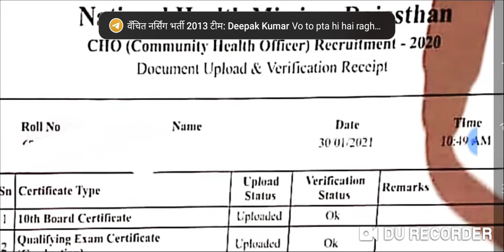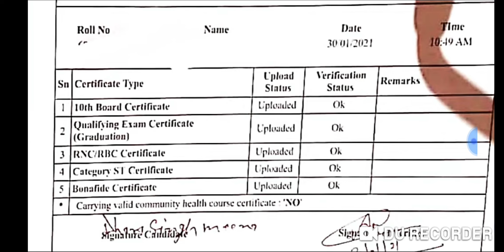राजस्थान सी एच ओ भर्ती 2020 डॉक्युमेंट्स वेरीफिकेशन आज की प्रक्रिया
राजस्थान सी एच ओ भर्ती 2020 डॉक्युमेंट वेरीफिकेशन की संपूर्ण प्रक्रिया अपडेट टुडे न्यूज़ ब्रेकिंग न्यूज़ राजस्थान शिक्षक भर्ती 2020 की संपूर्ण प्रक्रिया अपडेट डॉक्यूमेंट वेरिफिकेशन रिसीव अपडेट